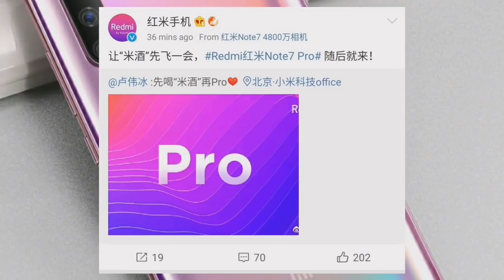Redmi note 7 Pro official trailer! by Skyler VLogs